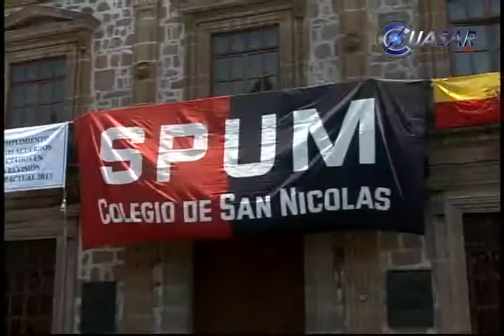Noticias de Morelia y Michoacán en breve, CuasarTv 13 de Mayo 2013